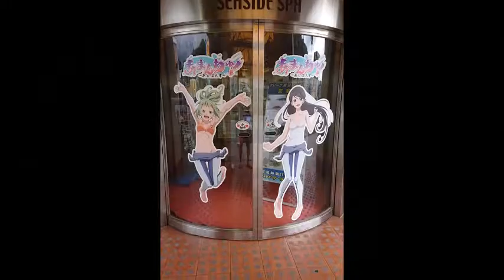あまんちゅ 富戸 温泉丸 群馬県伊勢崎市のダイビングショップ、スクール